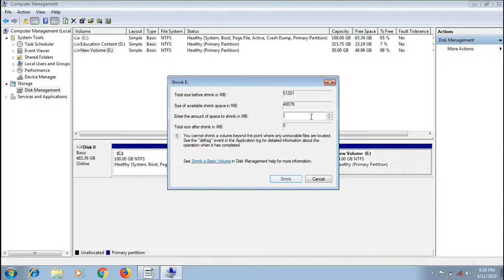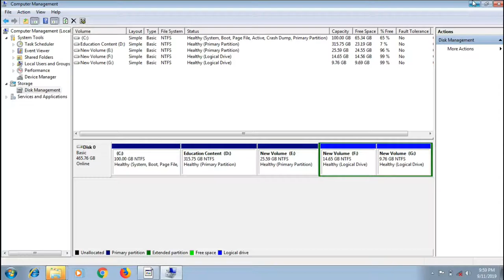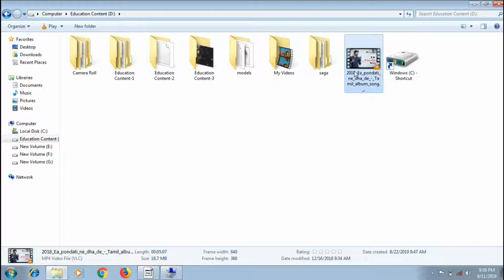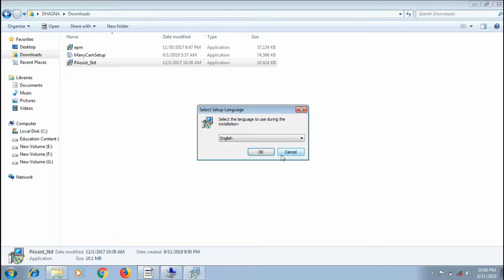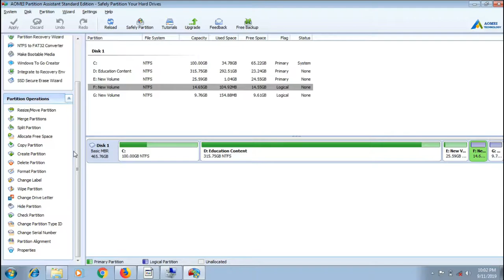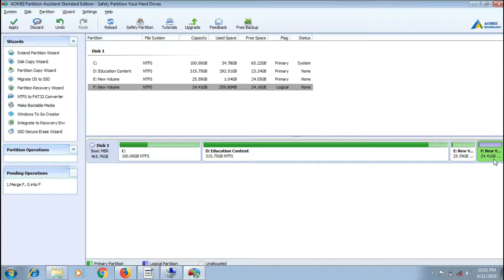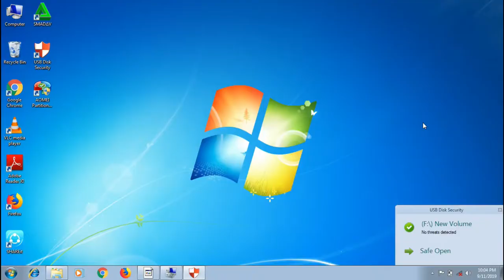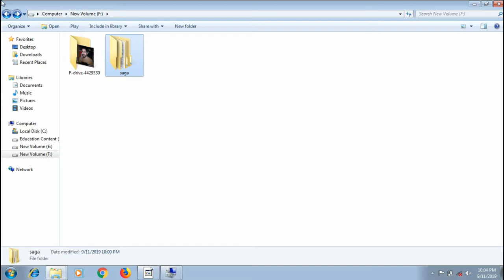Hard Disk Partition in Tamil (2023) - NO Data Loss Tutorial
Hard Disk Partition in Tamil (2024) - NO Data Loss Tutorial

Key Features Include:

  i.Manage Partition in full-scale.
   ii. Smart Disk & Partition Wizards.
   iii. Bad Sector Check.
   iv.Change Drive Letter.
    v.Convert GPT/MBR Disk.

🎥 Welcome to our comprehensive tutorial on Hard Disk Partitioning in Tamil for 2024! In this video, we'll guide you step-by-step on how to partition your hard disk without any data loss. Whether you're looking to create new partitions for better organization or to install a different operating system, we've got you covered!

- Understanding hard disk partitions and their benefits
- Tools and software required for partitioning
- A complete walkthrough of the partitioning process
- Tips to ensure data safety and avoid loss during the partitioning process
- Troubleshooting common issues faced while partitioning

📅 **Target Audience:**
This tutorial is perfect for beginners and anyone looking to optimize their hard disk space without the fear of losing important data.

💡 **Why Watch?**
Partitioning your hard drive can enhance your computer's performance and help manage files more efficiently. This video is designed specifically for Tamil-speaking viewers, making it easy to follow along and implement the steps.

Watch now and take the first step towards mastering hard disk partitioning!